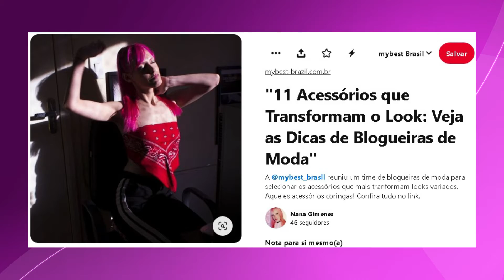Fashion Drops! Notícias da semana!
No Fashion Drops dessa semana: Lojas Renner, Lojas Marisa, Reebok, Adidas, BH-à-Porter.

"11 Acessórios que Transformam o Look: Veja as Dicas de Blogueiras de Moda"